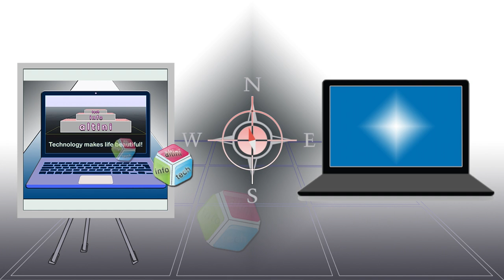VIDEO-LOGO HYRËSE ANIMACION(ang. : VIDEO-LOGO INTRODUCTION ANIMATION)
Video-animacion që do të shërbejë si video hyrëse për videot mësimore. Kjo video - animacion është realizuar me programin "Photoshop CS6".

ang. : Video animation that will serve as an introductory video for teaching videos .
This video - animation is realized with the "Photoshop CS6" program.